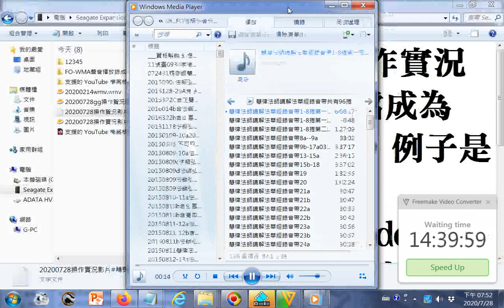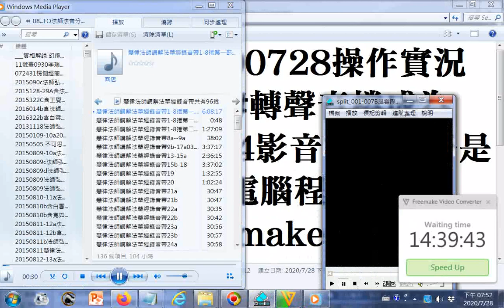20200729c操作實況影片#轉聲音檔成為#mp4影音檔，例子是使用電腦程式Freemake Video Converter ，方法是1.選取聲音檔 2.拖曳拉入工作視窗內 3.點按轉為MP4